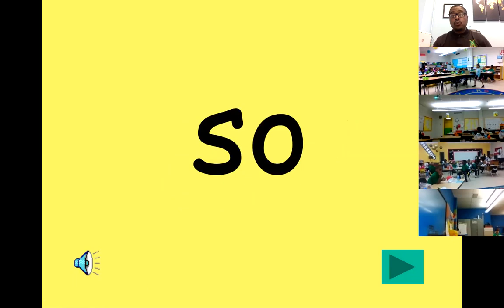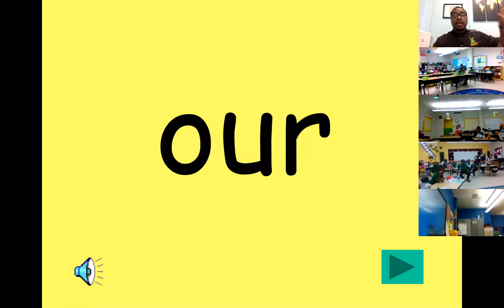MEPDS Morning Meeting--03/12/21